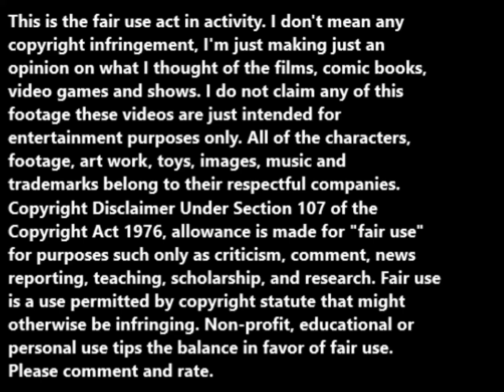Alice Estes Davis has died at the age of 93 at her Los Feliz home in Los Angeles.